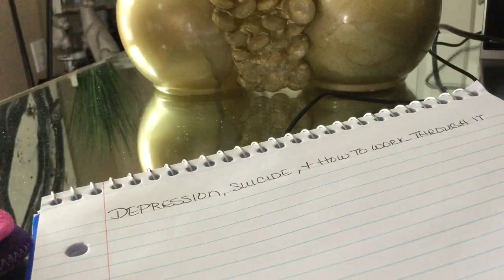SUICIDAL 🤔THOUGHTS & DEPRESSION & MY PERSONAL EXPERIENCE...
***I ALSO FORGOT BASK IN THE SUN & I FORGOT TO MENTION PLEASE, BE SURE TO GET YOUR VITAMIN D & VIT. D3 esp. DURING THE WINTER MONTH'S TO HELP REGULATE YOUR EMOTIONAL STATE OF MIND!

Thank U & Thanks, for watching! I appreciate U! 🙋‍♀️🤗🥰🙌 God Bless!
REVELATION CHPT. 13 IS… H E R E… OMG! SOUND THE ALARM (.) "THE MARK OF THE BEAST" NOW THAT THE ANTI-CHRIST (THE PASSPORT) IS HERE... HERE'S WHAT U NEED TO KNOW & WHAT U NEED TO DO(.)

Wanna Send me something to Promote in my next Video?
3564 Westley Chapel Rd. E-155

LADEIJAH =
LADY OF GOD